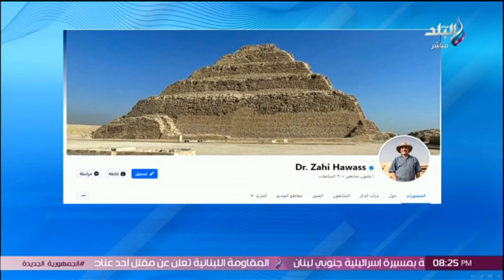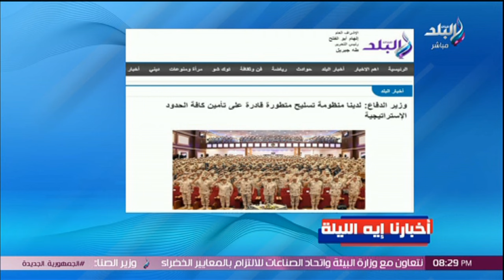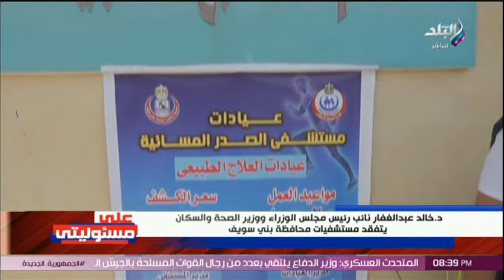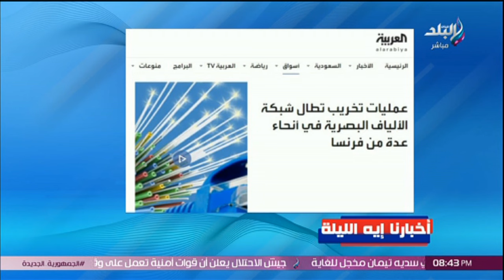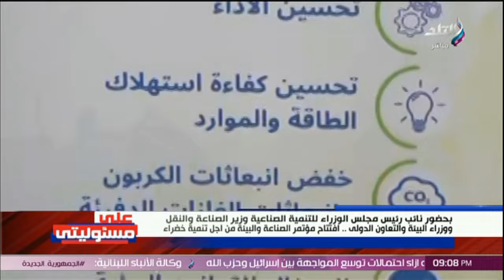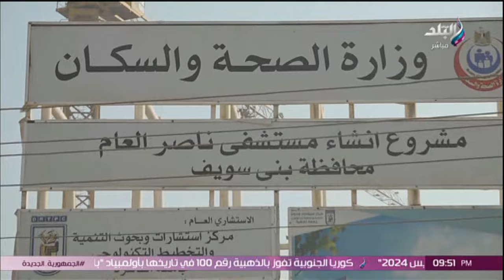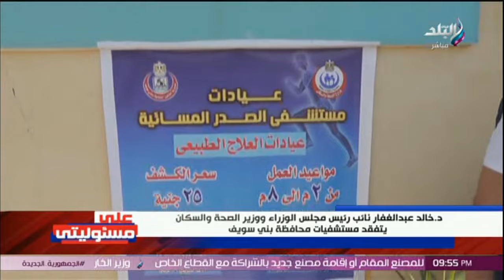على مسئوليتى مع أحمد موسى || الحلقة الكاملة 29-7-2024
حلقة اليوم 29 يوليو 2024 من برنامج على مسئوليتى مع أحمد موسى، وفيها تفاصيل وصول الشيخ محمد بن زايد رئيس الإمارات لمطار العلمين في زيارة لمصر وتصريح لوزير البترول : الأولوية القصوى لمصر هي زيادة الإنتاج والذهب يرتفع بفعل آمال خفض أسعار الفائدة الأمريكية ومخاطر جيوسياسية وكامل الوزير يستعرض خطة النهوض بالصناعة بمؤتمر "الصناعة والبيئة من أجل تنمية خضراء"  ووزير الشباب والرياضة للإعلامي أحمد موسى عقب الفوز بأول برونزية لمصر: شكراً لوطنيتك.